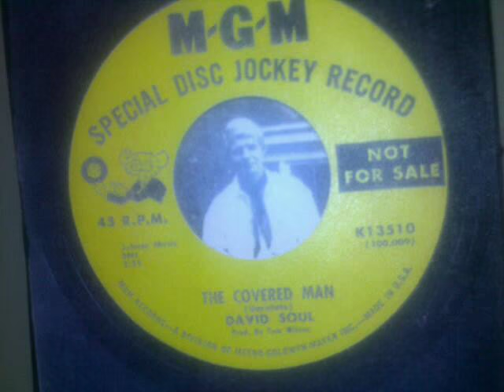David Soul The Covered Man MGM Special Disc Jockey Record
Release date according to 45cat.com May 1966
 Composer: Garofalo  Producer: Tom Wilson.
(The B side of this record is "I Will Warm Your Heart"